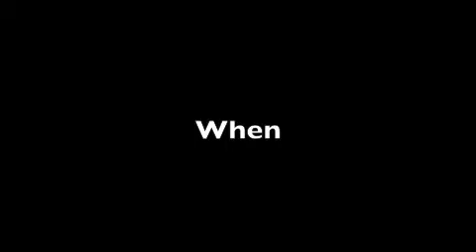Who, What, When and Where in Sign Language-Tara Cardle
Sign Language Video